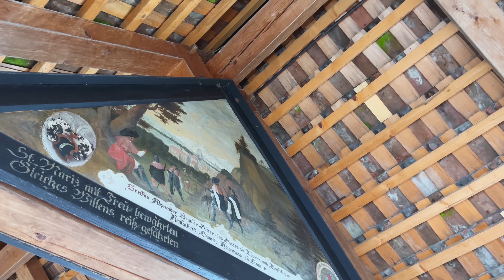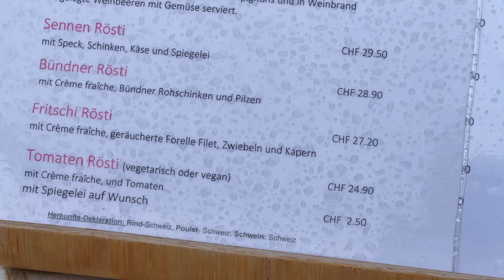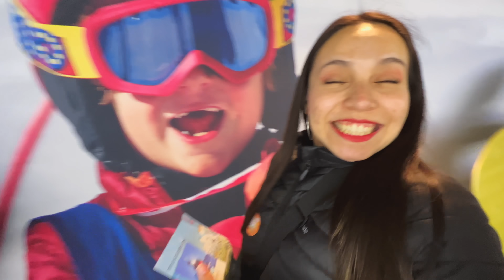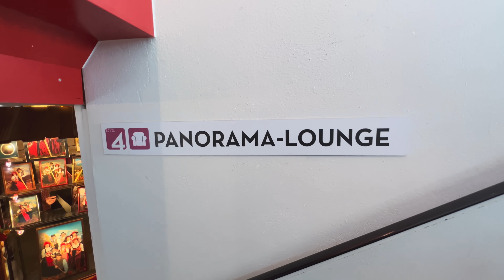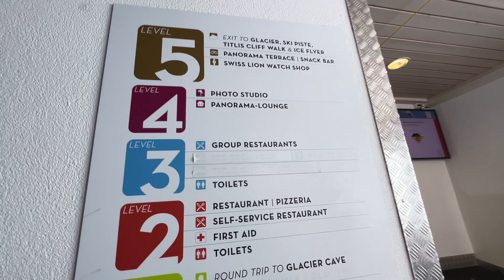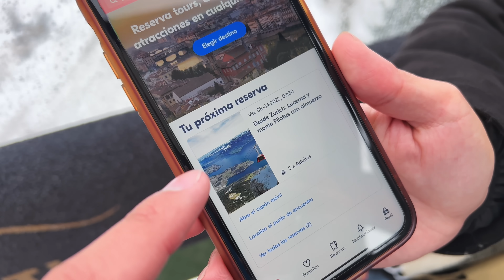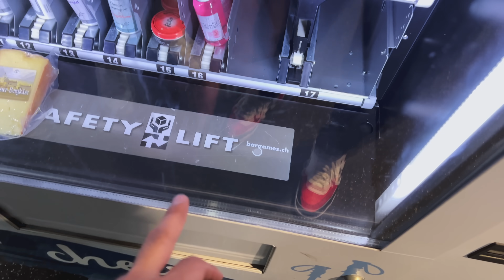SUBIMOS LOS ALPES SUIZOS! 🇨🇭⛰️